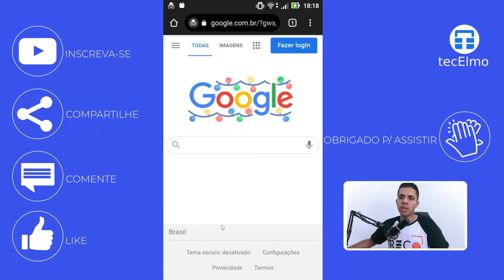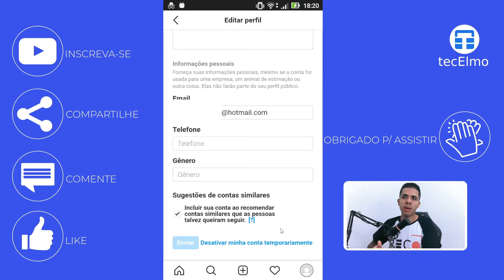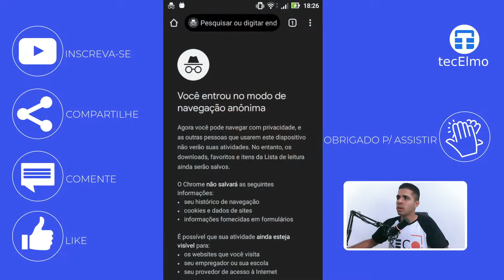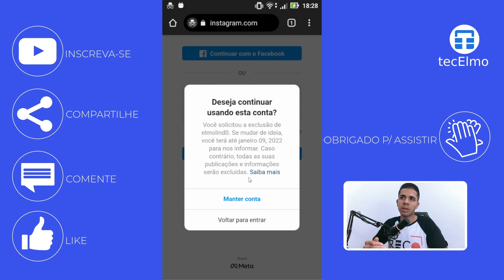Como excluir ou desativar conta do Instagram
Cansado/a da sua conta do Instagram? Neste vídeo vou ensinar a como excluir sua conta do Instagram para sempre ou desativar a conta do Instagram por algum tempo

👑 SEJA MEMBRO

⚡ EQUIPE

Thumbnail: Elmo

⏱️ CAPÍTULOS

00:00 introdução; como excluir ou desativar sua conta do Instagram
00:25 Excluir ou desativar Instagram?
00:45 Como desativar conta do Instagram
02:00 Como excluir conta do Instagram
03:40 Este vídeo ajudou? Inscreva-se no canal ;)

📌 NOTA